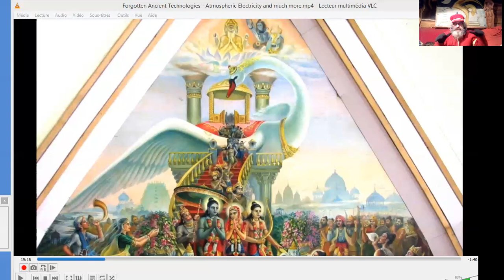ALERTE FLICAGE PAR NANOTECHNOLOGIES & DEW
Keri Burnor nous décrit sa situation d'implantée malgré elle avec des nanotchologies de controle mental à distance, sans fil...^^
Elle est donc ce qu'on nomme un "individu ciblé", T.I. = Targeted Individual.
J'ai buggué dans ma selection de partage d'écran, donc vous pouvez voir les deux scan de Keri Burnor en allant sur la vidéo-source @ 22'55" et 24'45". Veuillez excuser pour le désagrément manipulatogène...^^ Merci !
Source : KERI BURNOR, Whistleblower Targeted w. WEAPONIZED MILITARY NANO-TECH, CARCINOGENIC NANO, Pt. 2/2
Alexandra JB - From Illusion To Reality